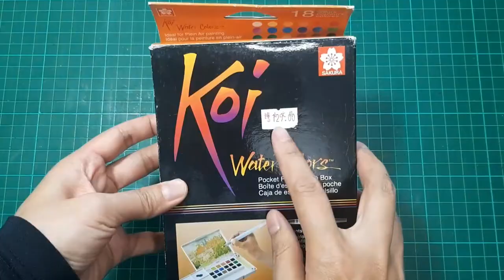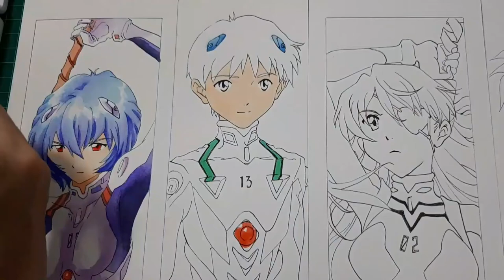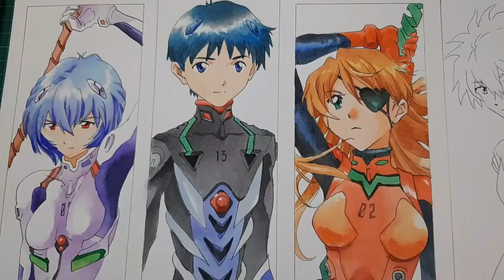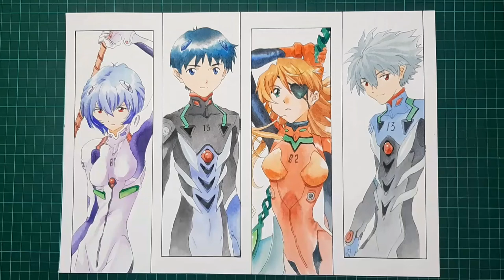《水彩示範-新世紀福音戰士》人物上色|綾波麗|碇真|明日香|緒薰|水彩上色|Eva | Watercolor